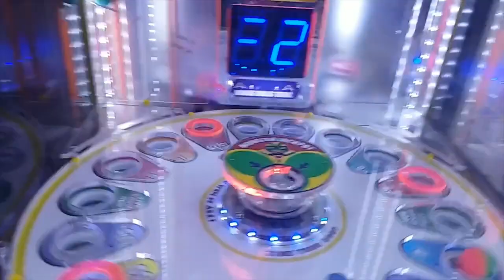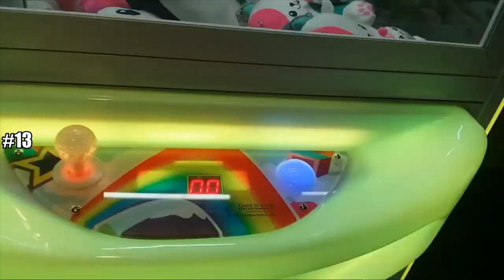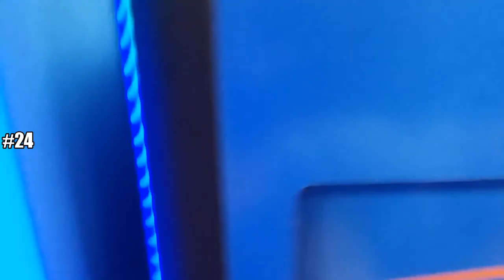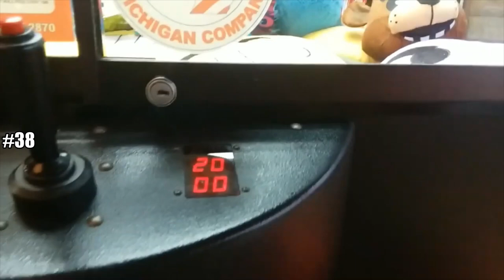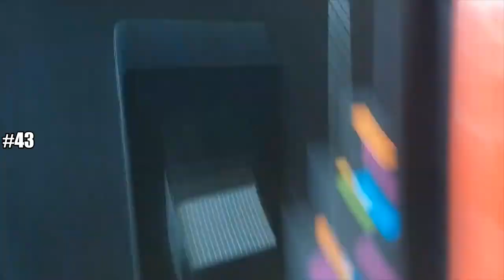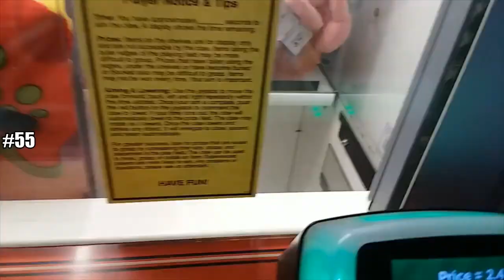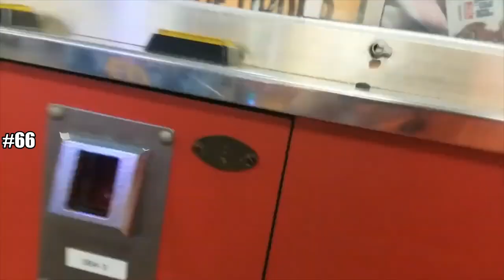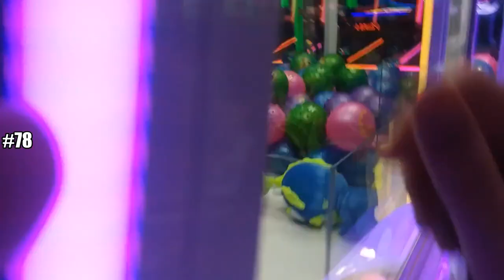Winning 100 Prizes From a Claw Machine Challenge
Winning 100 Prizes From a Claw Machine Challenge  []  ClawSinger

Today for my 100th video I put together a bunch of my recent wins.  It actually took a lot of time to get all of these clips and edit them.  I didn't include any ticket claw wins, camdy claw wins, or wins by other people that have been on my channel, so these are all actual prizes.

MERCH IS OUT!  COP SOME HERE!

claw machine,claw machine wins,how to win at the claw machine,claw machine compilation,claw machine win compilation,how to hack arcade claw machines,arcade win compilation,arcade game win compilation